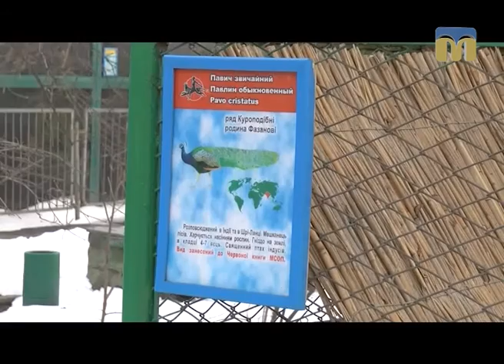Стежками Мауглі й Багіри - 25.02.2017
Сьогодні у випуску:
- домашня курка та її екзотичні родичі;
- поповнення в сімействі камерунських овець.